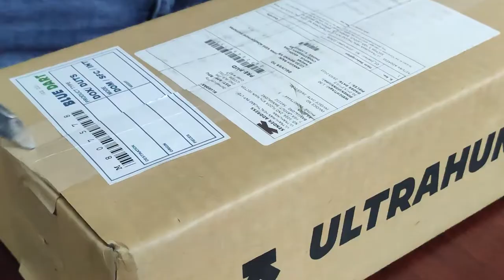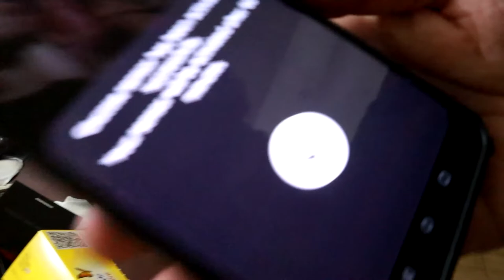Microchip into my body | Ultrahuman Cyborg Unboxing | ANKUSH BAJAJ VLOGS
SignUp for Ultrahuman waitlist

Buy Gears That I Use for Filmmaking & Vlogging:
My Main Camera
My Mobile
My GIMBAL
My Vlogging Tripod
My Vlogging Mic
Camera Bag
Studio Light
Green Screen
Prolite Background Support